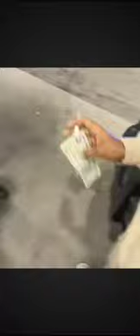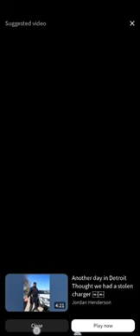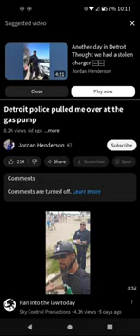COPS COME TO THE HOUSE TO DEMAND ID id refusal I don't answer questions first amendment audit